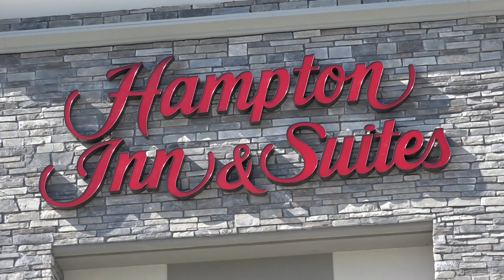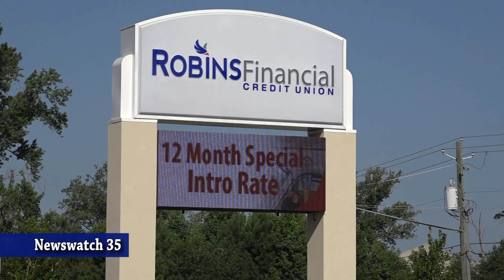Robins Financial Credit Union Ribbon Cutting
Robins Financial Credit Union